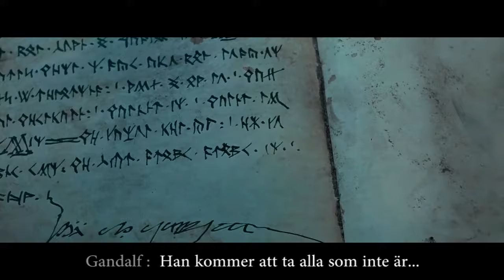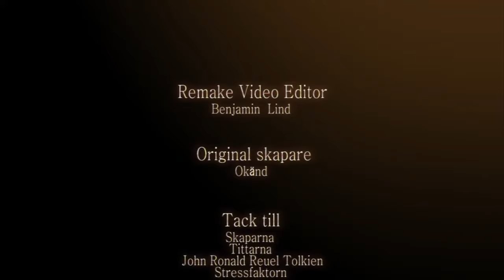Sagan om de Bannlysta Komplett Förbättrad HD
Original skaper av parodien Robin Olsson lagd cirka 2007 når han va 15 år gammel.
 Originale skaperen av HD versjonen er  Cassius

Jeg fant videon på vimeo og opplasted den igjen etter som cassius hadde fått opphavsrettsadvarsel.
Jeg fikk å dette når jeg lasted opp videon til meg selv i 2018 men skrev 500 ord på hvordan dette var en parodi og dermed vant opphavsrettsvernet.